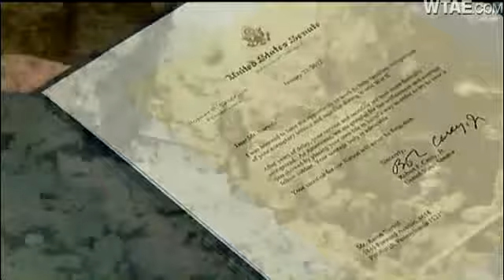WWII Vet Gets Long-Delayed Purple Heart At 93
Nearly seven decades after he was wounded while trying to save a fellow soldier, World War II veteran Aaron Narvol has finally received his Purple Heart.